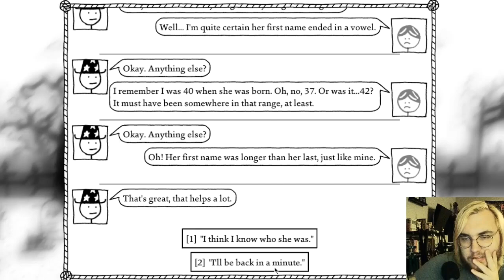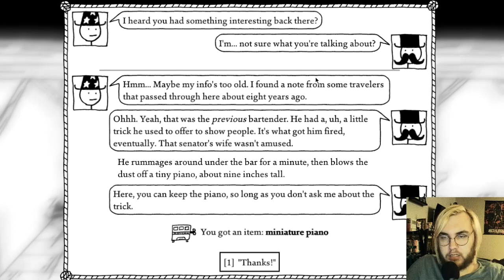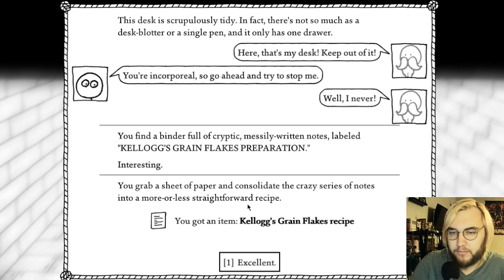West of Loathing- Part 17 (Kellogg's)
Happy Saint Urho's Day. In this episode we wrap up the recording session, visit the ol' Kellogg's Ranch, and work on improving our hat.